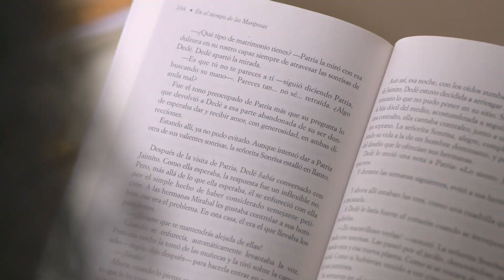Living Our Values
We believe companies have a responsibility to be a strong community partner. As part of that belief, we’re contributing to initiatives that promote social justice, racial equity, and equal access to growth and opportunity. The public library plays a vital role in the Lawrence, MA, community, and we’re proud to partner with them.